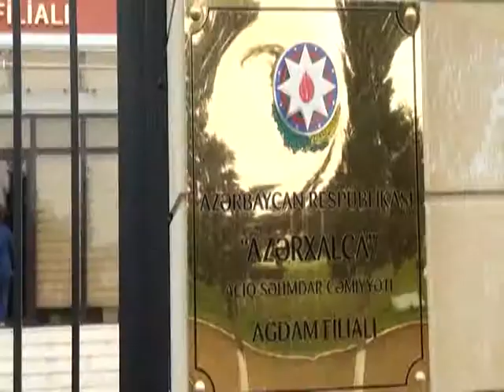17 05 2019 Agdam xalca